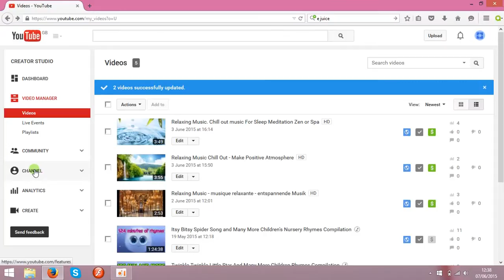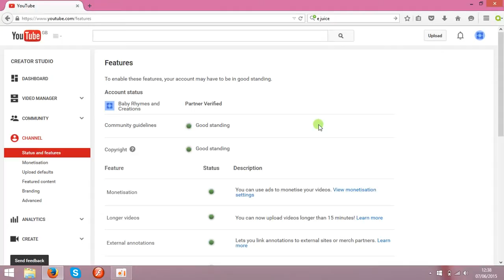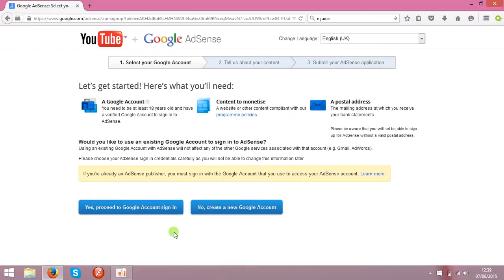Secrets Starting YouTube Channel!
Set up and build your YouTube channel. Your channel is your personal presence on YouTube. Each YouTube account has one channel attached to it. A YouTube account is the same as a Google account, and creating a YouTube account will grant you access to other Google products, such as Gmail and Drive.

    Create your account or use your existing one. Add keywords to help people find your channel. You can add keywords by navigating to the Advanced section of your Channel Settings. Make sure that your keywords are relevant to your content.
    Your user name can also work for or against you. If it’s short, easy to remember, and original, people will be more apt to remember you. However if you are using an existing account, just stay with it. It doesn't help if you keep changing accounts.

 Monetize your videos. In order to start earning money on your videos, you’ll need to enable monetization. This means you are allowing YouTube to place ads in your video. This also means that you acknowledge that there is no copyrighted material in your video.

    You can monetize a video as it uploads by clicking the Monetization tab and checking the “Monetize with Ads” box.
    To monetize a video after it has been uploaded, open your Video Manager and click the “$” sign next to the video that you want to monetize. Check the “Monetize with Ads” box.

Setup Google AdSense. You can setup Google AdSense for free at the AdSense website. You must be 18 years or older to create your own account. If you are younger than that, you will need an adult to help you.

    You need either PayPal or a bank account and a valid mailing address as well as other information so AdSense can verify who you are and who to send the money to. You only gain money per ad click and a smaller amount per view but it adds up over time. This is why having an audience is key.